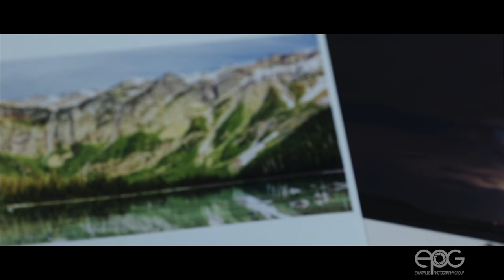Meet the EPG Logan Clark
Meet Logan Clark, of the Evansville Photography Group.